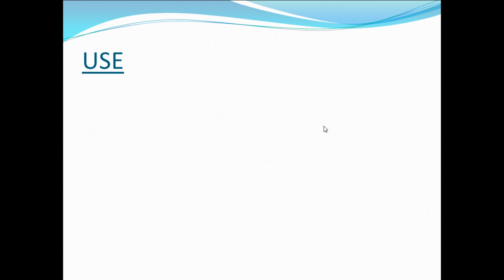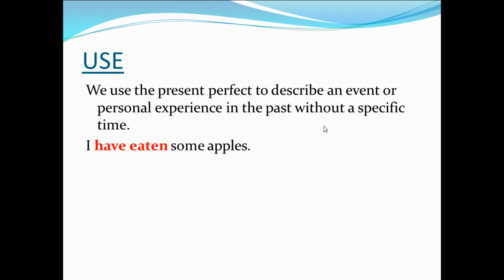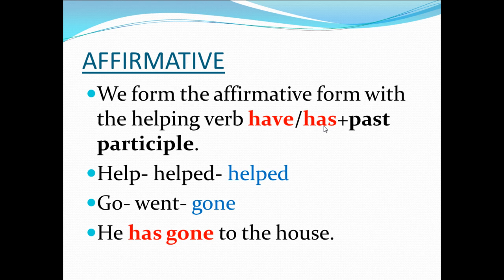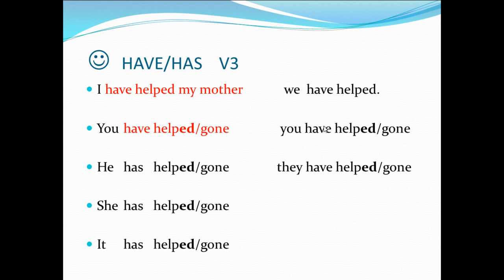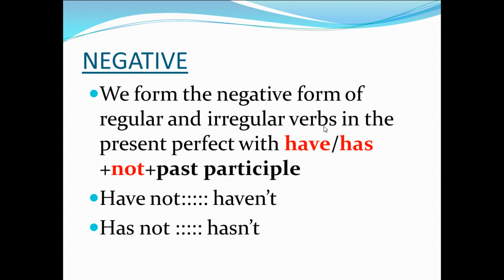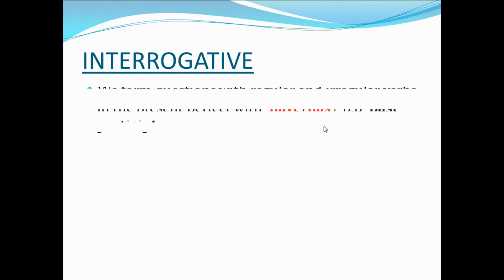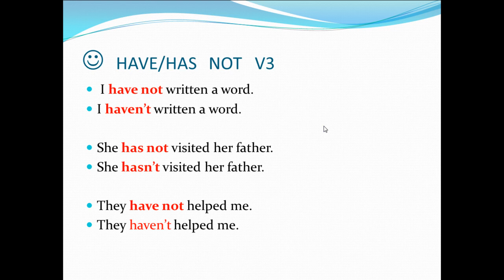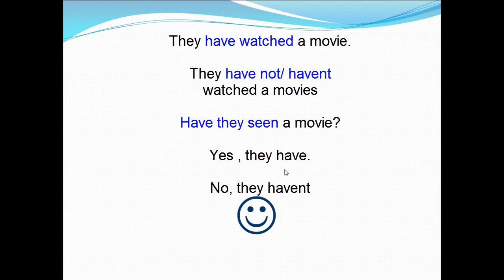THE PRESENT PERFECT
Aqui aprenderar como usar el presente perfecto tanto en afirmativo, negativo y preguntas.